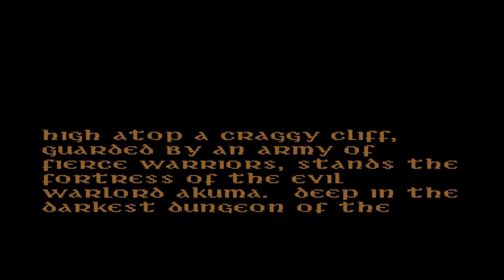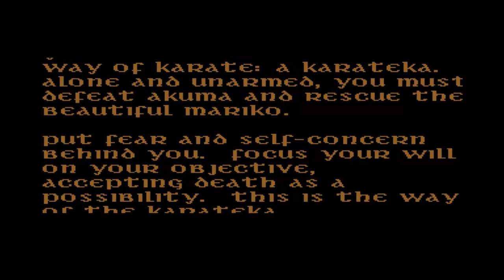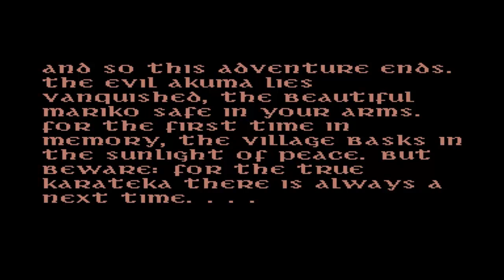Karateka (1984) - Let's C64 /w. TelespielTVChannel {GERMAN}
Da habe ich doch Bruce Lee und Zorro überlebt. Dann muss natürlich der Klassiker Karateka dran glauben. Dieser geistiger Vorgänger vom Prince Of Persia ist zwar sehr bekannt, aber war nie mein Lieblingsgame. ;-)

*Kommentiertes Gameplay von Starkiller7TelespielTVChannel und MrVenom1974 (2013)*

Name: Karateka
Erschienen: 1984
Hersteller: Brøderbund
Typ: Beat'em Up
Plattform: Commodore C64
(auch erschienen für  Amstrad CPC, Apple II, Atari 8-bit, Atari 7800, Atari ST, DOS, Famicom, ZX Spectrum, Nintendo Game Boy)